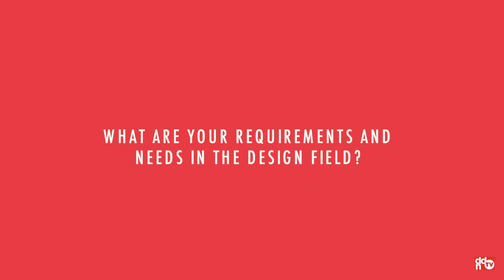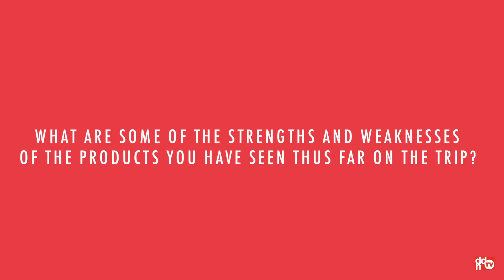Malcolm Holzman - Holzman Moss Bottino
Interview with Malcolm Holzman from Holzman Moss Bottino Architecture (New York, USA).